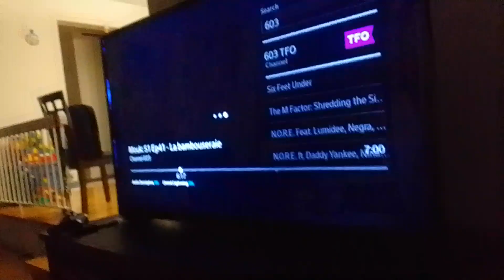roachmont & Elton Brandise vs virusa pumpkin vampire werewolf beast in noobsters Vs alien supernoobs